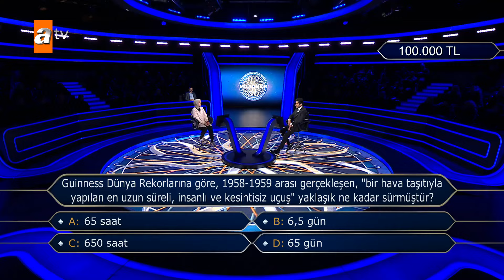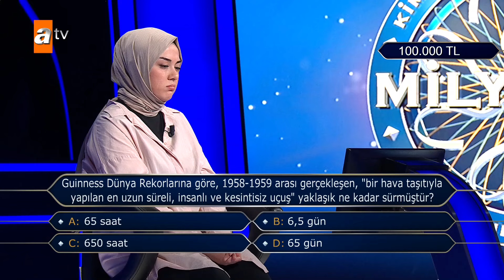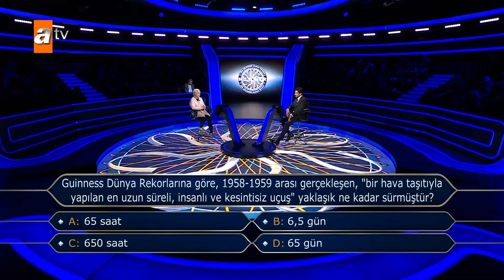Senanur Şanlı 100 Bin TL değerindeki soruda telefon joker hakkını kullandı -